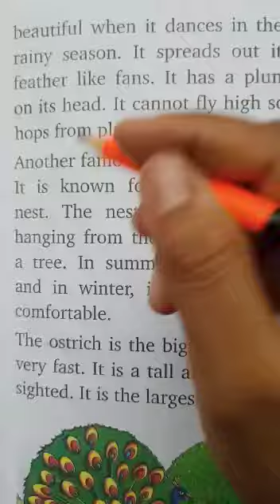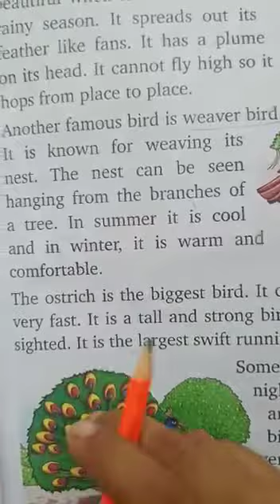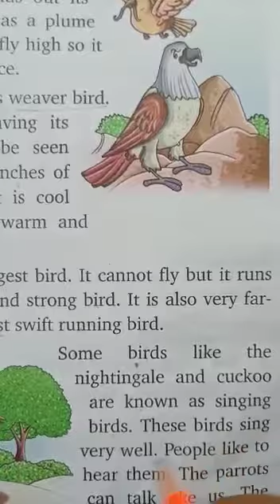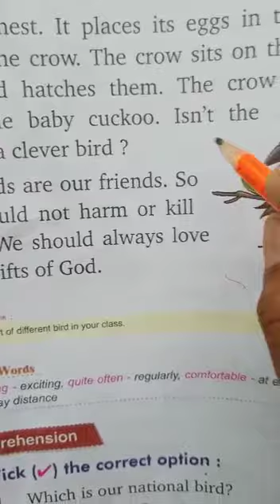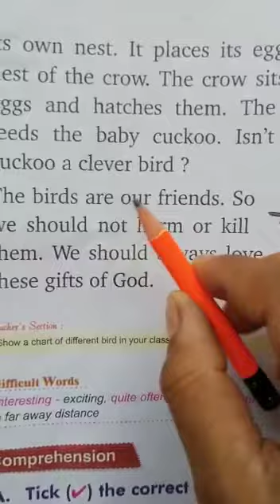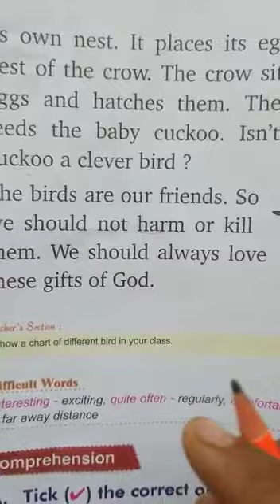कक्षा -2/ इंग्लिश /चैप्टर -10/ रीडिंग/ पार्ट -2